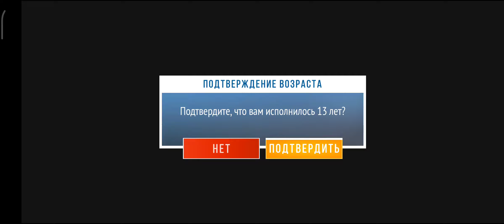CarX Drift Racing 2